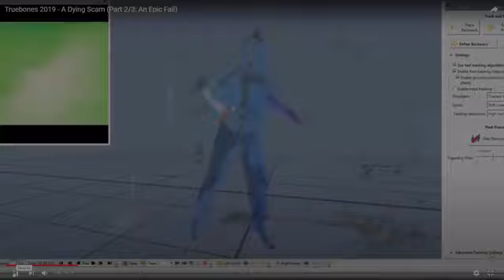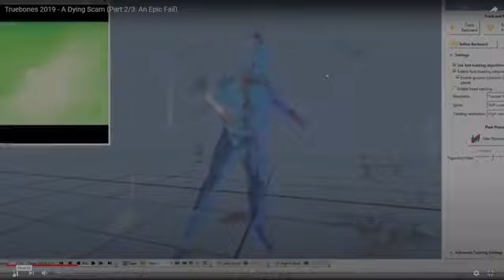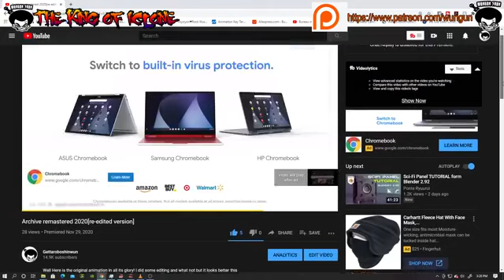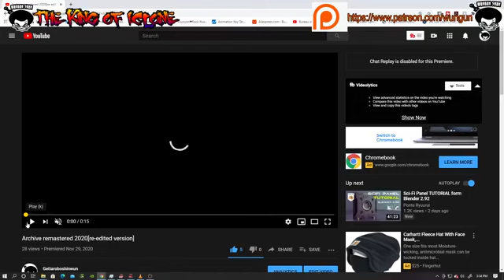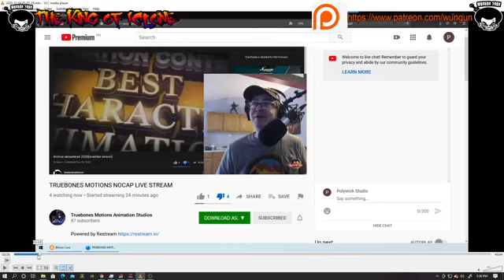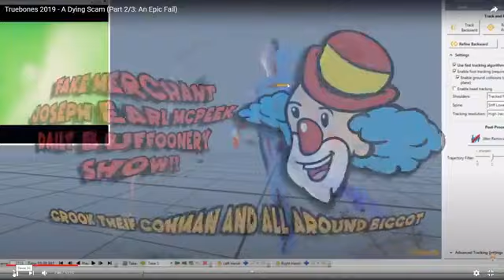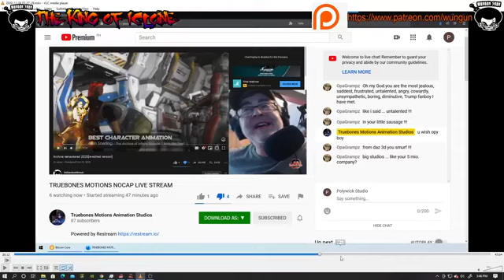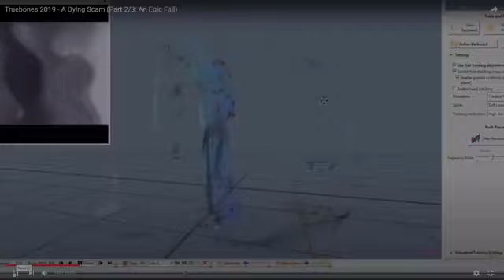Fake Merchant Joseph Earl Mcpeek Daily Buffoonery Show!!![Returns]!!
Yes folks i have to bring this show back Just for today! LOL!!!

or

17 U.S.C. § 512(f).